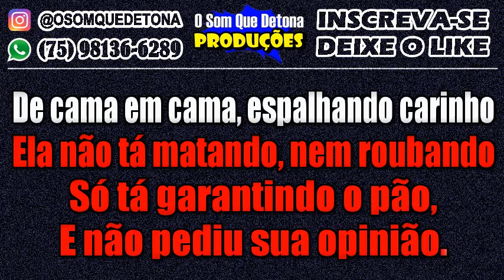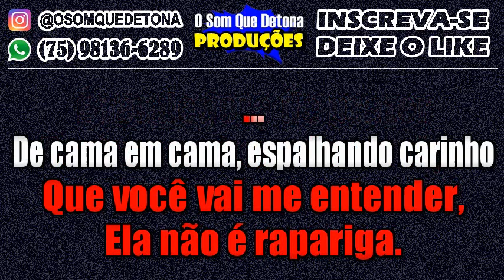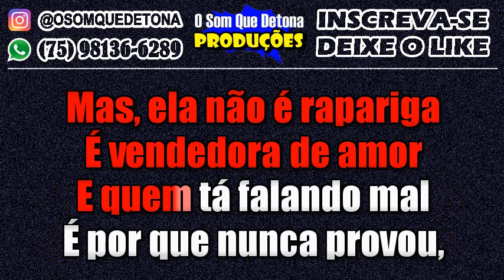KARAOKÊ DE SERESTA - ELA NÃO É RAPARIGA - VENDEDORA DE AMOR (EVONEY FERNANDES)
PRODUÇÃO: O SOM QUE DETONA
TECLADO: YAMAHA PSR E443 - KIT SAMPLES KONTAKT EVONEY FERNANDES